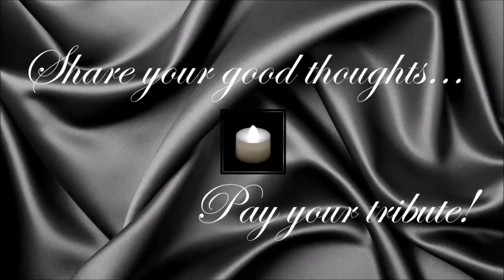Reg Gasnier ● A Simple Tribute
Reg Gasnier (12 May 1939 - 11 May 2014)